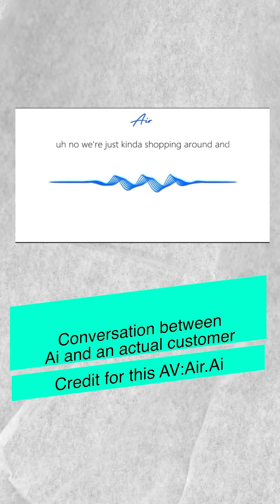Unbelievable! AI Sales Executives that Sound Exactly Like Humans # Shorts#ytshorts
Credit for video and audio demonstrating the sales executives by ai goes